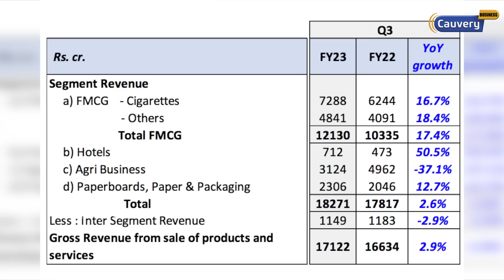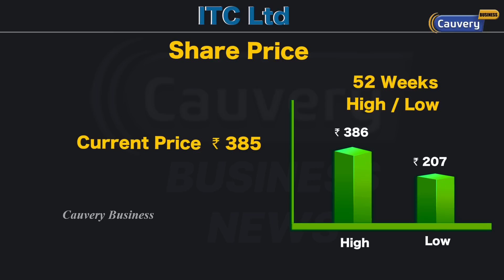ஒளிமயமான எதிர்காலம் ITC-ல் தெரிகிறது..! | ITC Q3 results analysis | ITC share | ITC fundamentals